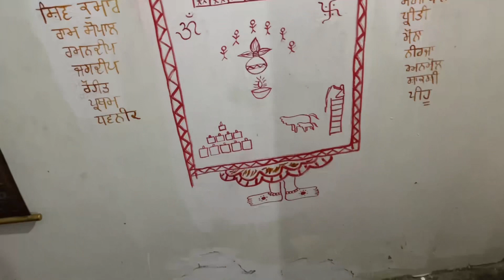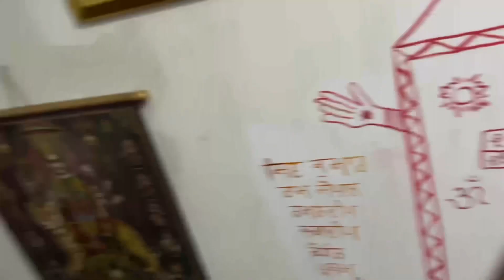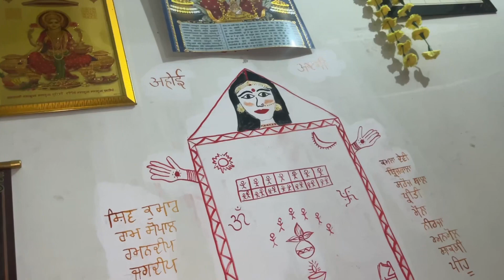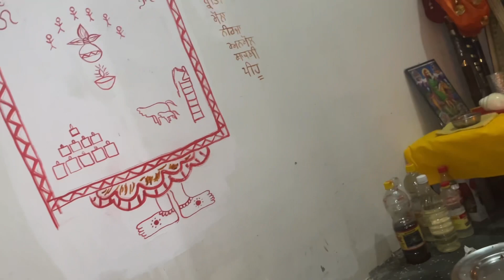Ahoi ashtmi vlog 5.11.23 ❤️🙏